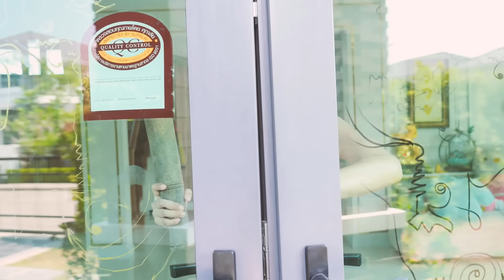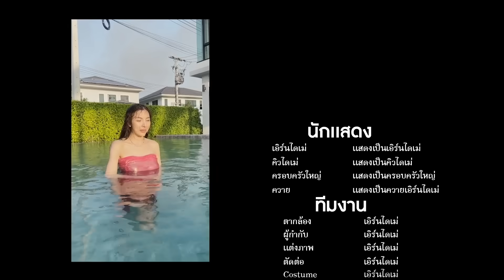รุ่นนี้ผลิตมาเยอะ - เอิร์นไดเม่ Ft.คิวไดเม่ [officail MV]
ศิลปิน เอิร์นไดเม่
เนื้อร้อง ป๋าเพชร
เรียบเรียง ป๋าเพชร

เนื้อร้อง เพลงรุ่นนี่ผลิตมาเยอะ
เห้ยกูพูดอะไรไปมึงไม่สนใจมึงเคยฟัง
ที่กูบ่นทุกวันเพราะว่ากูรักไอ่คนระยำ
หูทวนลมกูบ้างกูอยากจะบ้ามึงฟังกูบ้าง
งานการไม่เคยทำกูบอกกี่ทีไห้ไปล้างจาน

โอ้ย เบื่อ เบื่อเบื่อเบื่อเบื่อเบื่อเบื่อเบื่อเบื่อ
พูดไรไม่ฟัง วันๆเอาแต่นอนเล่นเกมดูหนัง
ไม่ช่วยกูทำ โอ้ยเดินไดเม่จะบ้าตาย
นี่กูได้ผัว หรือว่าลูกชาย
ไช้กูเป็นงัวเป็นควายต้องโดนซักทีมึงจะได้เข้าใจ

ช่วงแรกๆอะมันก็ดี แต่พอพักหลังนี้มันเริ่มเปลี่ยนไป
ไม่ได้บ่นนะแค่อยากระบาย ก็รักเหมือนเดิมรักสุดหัวใจ
เติมเต็มไห้กูบ้างขอแค่ได้กอด อะกูอยากบ้า
บอกเลยว่ารักมึงมาก แต่มึงฟังกูบ้าง  มึงฟังกูบ้าง

เวลางอนไม่พูดไม่จาไม่เคลียปัญหาจะเอายังไง
ชอบทำหน้าตึงตลอดเวลา อยากโดนบาทาหรอเดี๋ยวจัดไห้
ทำไมกูต้องง้อมึงตลอดบ้างเรื่องกูผิดกูพอเข้าใจ
ใส่ใจกูบ้างบางทีแบบนี้ไมไหว ไม่ไหว ไม่ไหว

รุ่นนี่ผลิตมาเยอะจังเลยวะ ผมไม่เข้าใจทำไม
ทำไมต้องบ่นต้องด่าทั้งวันไม่มีพัก
ประสาทของผมจะเสีย นี่เธอนั้นเป็นอะไรนัก
เวรกรรมมาในรูปแบบเมีย  ไครก็ได้ช่วยทีค้าบ
เธอบ่นทั้งวัน เธอบ่นทั้งคืน แทบไม่ได้นอน
เลยตั้งแต่มะคืน  ด่าเช้าเย็นเช้า  จะเอายังไงกันวะ
แลกคนละหมัดเอาป่าว แบบนี้ไม่ไหวแล้วนะ